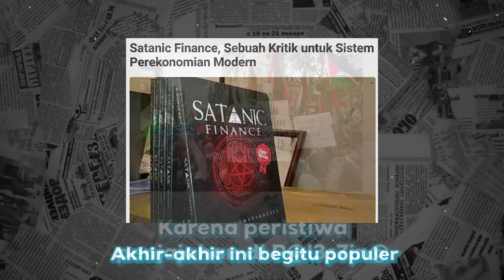Ini Alasan Mereka Menguasai Perekonomian Dunia PART 1 - Ust. Imam Saptono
Assalamualaykum teman teman cerita untungs. Setelah adanya boikot,Banyak yang baru menyadari bahwa Masyarakat  ketergantungan dengan Produk Yahudi. Ini jadi penyimpulan Bahwa yahudi menjadi Penguasa Perekonomian Dunia. Dan berdampak dengan Adanya penjajahan yang ada dipalestina, karna diisukan Perusaan perusahaan ini menyokong pendanaan perang. Bagaimana yahudi bisa menjadi penguasa perekonomian Dunia. Yuk saksikan pemaparannya Hanya di Cerita Untungs.

 Part 1 :
Part 2: